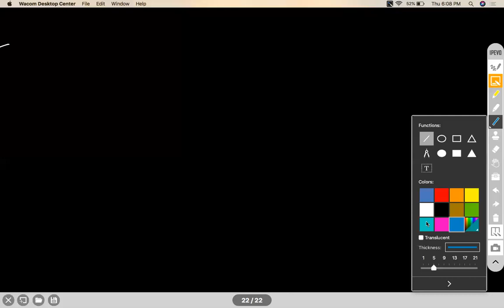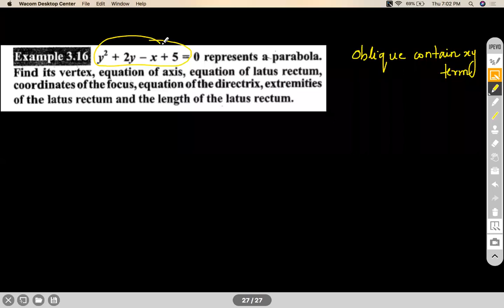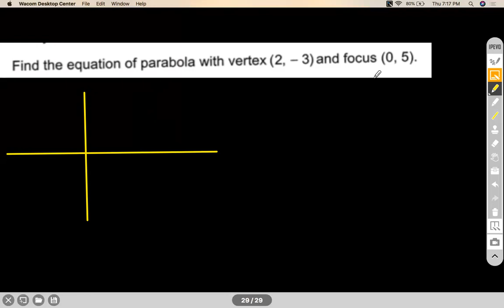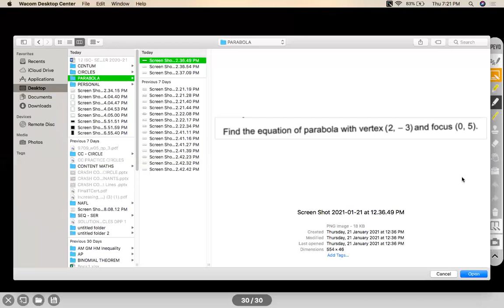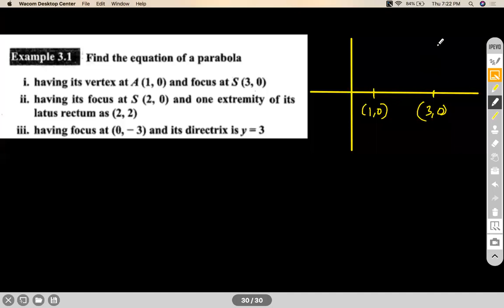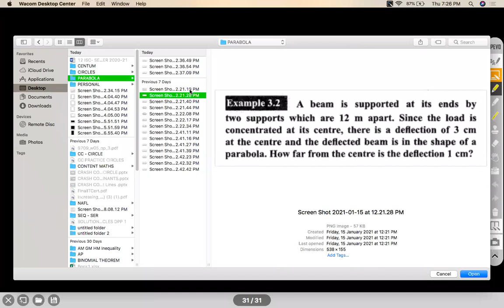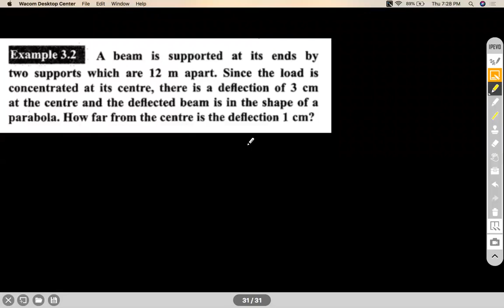PARABOLA - INTRODUCTION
STANDARD FORM OF PARABOLA
GENERALIZED FORM OF PARABOLA
PARAMETRIC FORM OF PARABOLA

Chapter Name: PARABOLA
Grade: XI
Author: AKHIL KUMAR